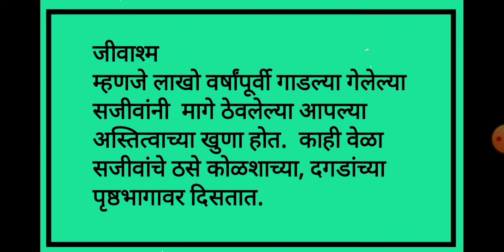जीवाश्म म्हणजे काय? | जीवाश्म या शब्दाचा अर्थ काय? | Fossil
संदर्भ :-